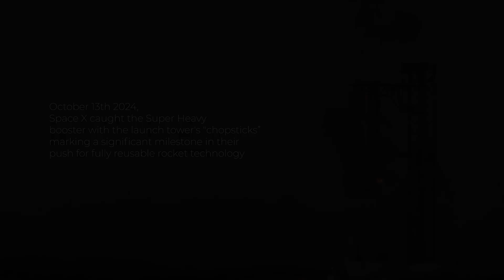SpaceX Starship Flight 5 is Inspiring and Our Catch Reaction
Me and the boys, that's Patrick and Justin, along with my two boys, and my brother, headed down for the Starship Flight 5 launch and catch attempt at Starbase.  Made a little video with our footage and some archival shots. Mars is just a bit closer now.

No one thought this could possibly be successful on the first attempt.  Elon Musk and his team at SpaceX is inspiring the world.  One step closer to mars.